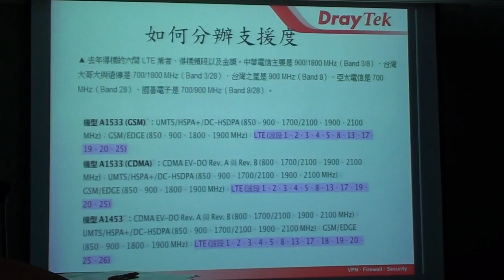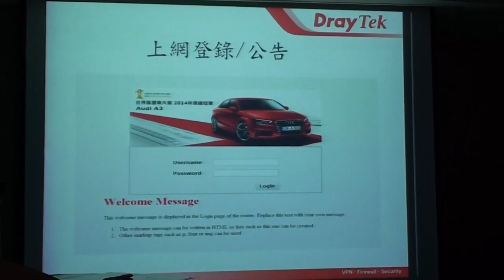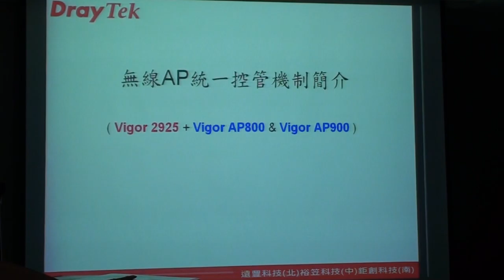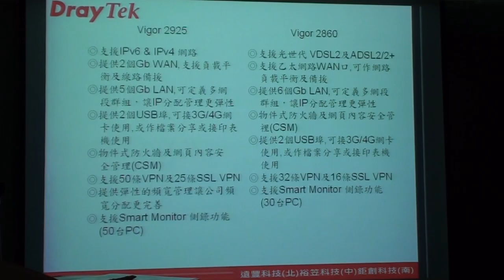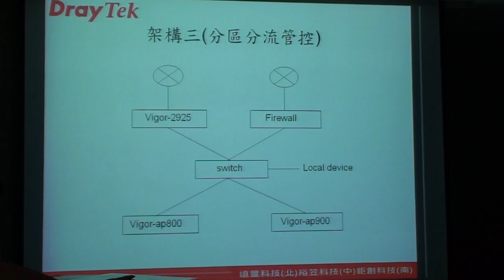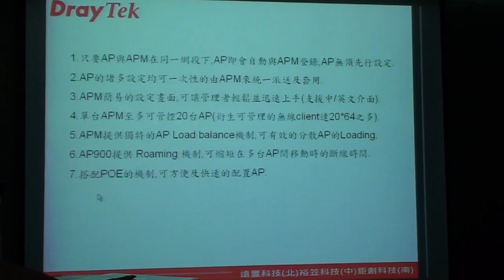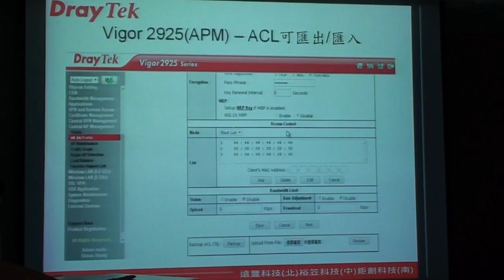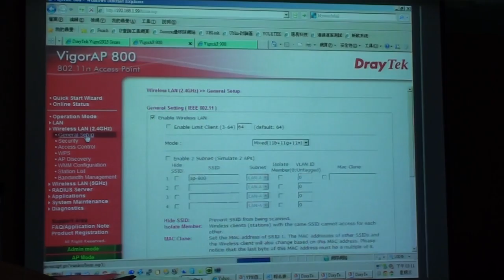2014-07-30居易科技Vigor台北說明會2/4